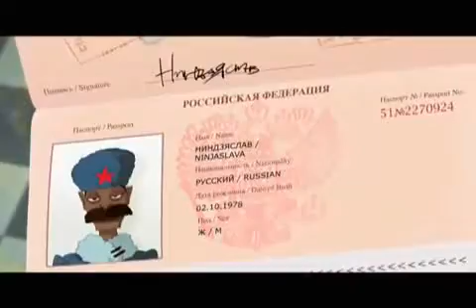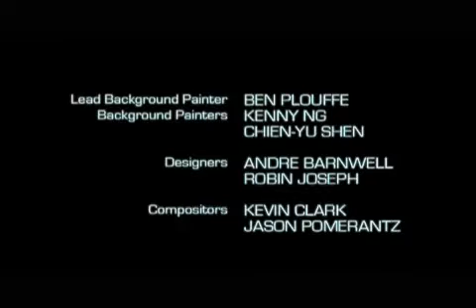Ninjamaica Part 2